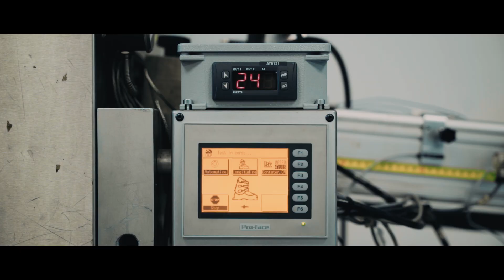Dalbello - The Italian ski boot experts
Welcome to Asolo Italy,  home of Dalbello, one of the last ski boot brands manufacturers in Italy. Being located next to the mountains, Dalbello is the only manufacturer that still produces every single ski boot in its own factory in Italy.

Dalbello is known for its unique and advanced design, its innovation driven high tech, functionality, handcrafted quality and exceptional knowledge. These combined together with its passion for ski boots made Dalbello a top performing brand supporting top athletes in the world of freeriding and world cup racing.

As a highly innovative and forward looking brand, Dalbello is prepared for the future. With its investments in new technologies and fitting systems, Dalbello will elevate performance and comfort of the ski boot to the highest level.  More top level athletes, plus a continuously growing team of engineers and highly qualified employees, will redefine the way ski boots are designed and produced in the future.

Better comfort, function and performance in the details of the boot will enable greater ease of handling and adjustability of the boot. These will all evolve through new technologies, materials, and the unique Italian design and commitment to quality.